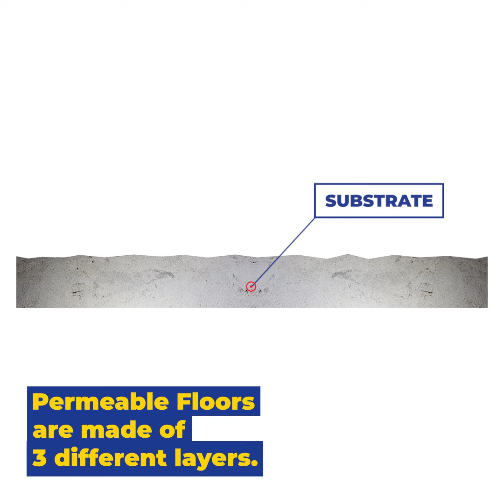How Does Permeable, Pebbled, or Porous Floors Work?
A lot of our followers are still asking: How does permeable floor work?

We made a short animation to show you the process of how a permeable floor effectively drains water and eliminates ponding problems.

Instead of using a waterproof floor, you can consider this type of floor for specific design requirements. Permeable floors are suitable for swimming pools, pathways, roof decks, parking areas, terrace, gazebos, gardens, and other areas that are prone to ponding.